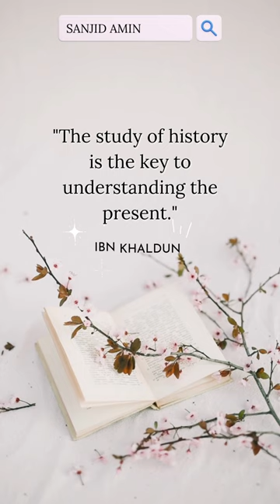The Study of History is the Key to Understanding the Present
"Looking for a dose of inspiration? Dive into our collection of motivational quotes that will energize your spirit and ignite your passion. These quotes, crafted by influential thinkers, will uplift your mood, boost your confidence, and help you maintain a positive mindset. Click now to discover a world of powerful words that will motivate you to overcome challenges, embrace opportunities, and live life to the fullest."

Dear viewers, in these channels of ours, we will present to you the biographies of elite scholars and world-famous Islamic scholars from different countries, their valuable words, sayings and wonderful educational events that happened in their lives with a series of aesthetic designs and charming voiceovers, Insha'Allah.

Not only that. the words of the holy book Kalamullah Sharif Al-Qur'an, the hadith of the beloved Prophet Muhammad sallallahu alihi wasallam, the pearl-dropping advice of millions of companions and Tabees will remain, insha'Allah.

Through which you will get soul food, your life will be more beautiful, brighter, more successful inshallah.

And I am Sanjid Amin staying with you throughout this journey, see you at the destination [Jannat] inshallah.

Below I have listed some of the world famous bright stars [Alem Ulama] from whose life, from the sea of Elem we will gather pearls of great value, InshAllah.

This list will be continuously updated inshallah

Imam Abu Hanifa (699-767)
Imam Malik ibn Anas (711-795)
Imam Shafi'i (767-820)
Imam Ahmad ibn Hanbal (780-855)
Imam Ibn Hajar al-Asqalani (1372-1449)
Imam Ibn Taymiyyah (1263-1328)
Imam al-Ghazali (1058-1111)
Imam Ibn Qayyim al-Jawziyya (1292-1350)
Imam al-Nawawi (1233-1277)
Imam al-Bukhari (810-870)
Imam Muslim ibn al-Hajjaj (821-875)
Imam Abu Dawood (817-889)
Imam al-Tirmidhi (824-892)
Imam Ibn Majah (824-887)
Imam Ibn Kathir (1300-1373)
Imam Ibn Abbas (619-687)
Imam Abu Bakr al-Baghdadi (992-1077)
Imam Abu Hamid al-Isfahani (897-973)
Imam Ibn Hajar al-Makki (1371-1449)
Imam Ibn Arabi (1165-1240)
Imam Abu Ishaq al-Shatibi (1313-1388)
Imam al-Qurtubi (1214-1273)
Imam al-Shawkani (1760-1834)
Imam Taqi al-Din al-Subki (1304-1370)
Imam Abu Mansur al-Maturidi (853-944)
Imam Abu Hasan al-Ash'ari (874-936)
Imam Abu Hanifa al-Dinawari (815-895)
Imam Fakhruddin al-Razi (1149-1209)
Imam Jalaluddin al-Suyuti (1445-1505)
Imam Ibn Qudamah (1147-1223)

A
Muhammad Abdul Malek
Muhammad Abdullah (academic)
Abu Saeed Muhammad Omar Ali
Momtazuddin Ahmad
Nesaruddin Ahmad
Abdus Sattar Akon
Ayub Ali
Muhammad Mohar Ali
Ruhul Amin (mufti)
Fazlul Haque Amini
Syed Ali Ashraf
Abul Kalam Azad (politician)
B
Harun Babunagari
Junaid Babunagari
Muhibbullah Babunagari
Muhammad Abdul Bari (academic)
Amimul Ehsan Barkati
Athar Ali Bengali
Ashraf Ali Bishwanathi
Abdul Halim Bukhari
C
Abdur Rahman Chatgami
Abdus Salam Chatgami
Abdul Matin Chowdhury (scholar)
Farid Uddin Chowdhury
Izharul Islam Chowdhury
Shahinur Pasha Chowdhury
F
Muhammad Faizullah
Abdul Haque Faridi
Shamsul Haque Faridpuri
Nurul Islam Farooqi
Abdul Latif Chowdhury Fultali
G
Muhammad Asadullah Al-Ghalib
Nur Uddin Gohorpuri
H
Abdul Malek Halim
Obaidullah Hamzah
Azimuddin Hanafi
Ubaidul Haq
Azizul Haque (scholar)
Mahfuzul Haque
Mamunul Haque
Mahmudul Hasan (scholar)
Mahmudul Hasan Azhari
Shah Ahmad Hasan
A F M Khalid Hossain
Sayed Moazzem Hossain
Muhammadullah Hafezzi
I
Abdul Momin Imambari
Syed Muhammad Ishaq
Shahidul Islam (Mufti)
J
Abdul Jabbar Jahanabadi
Khandaker Abdullah Jahangir
Abul Hasan Jashori
Nurul Islam Jihadi
K
Fazlul Karim (scholar)
Rezaul Karim (scholar)
Syed Faizul Karim
Nur Hossain Kasemi
Deen Muhammad Khan
Muhiuddin Khan
M
Ahmad Ullah Maizbhandari
Farid Uddin Masood
Abu Taher Misbah
Muhammad Mustafizur Rahman
Muhammad Yunus (scholar)
Qazi Mu'tasim Billah
N
Sultan Zauq Nadvi
Sultan Ahmad Nanupuri
Saifur Rahman Nizami
O
Nurul Islam Olipuri
P
Shamsul Huda Panchbagi
Abdul Wahhab Pirji
Q
Shamsuddin Qasemi
R
Abdur Rahim (scholar)
Sajidur Rahman
S
Abu Zafar Mohammad Saleh
Mizanur Rahman Sayed
Delwar Hossain Sayeedi
Shah Ahmad Shafi
Shah Abd al-Wahhab
Abdus Sobhan
T
Abdur Rashid Tarkabagish
U
Zia Uddin
W
Muhammad Wakkas
Obaidul Haque
Z
Kamaluddin Zafree
Abubakar Muhammad Zakaria

Credits:
Creator: Namoz Muhammadkarim.